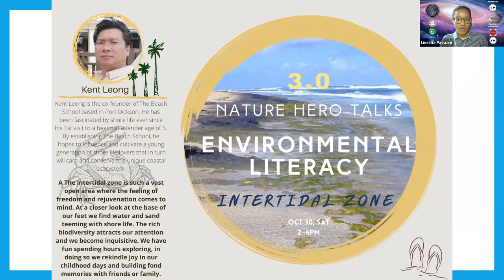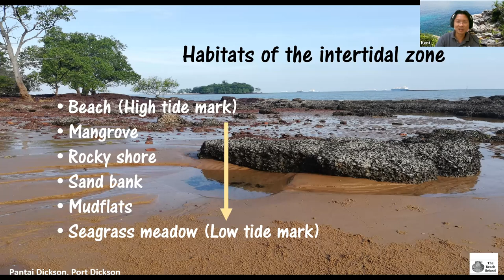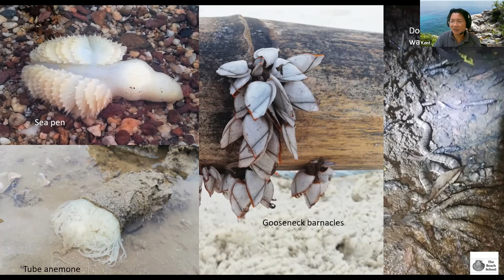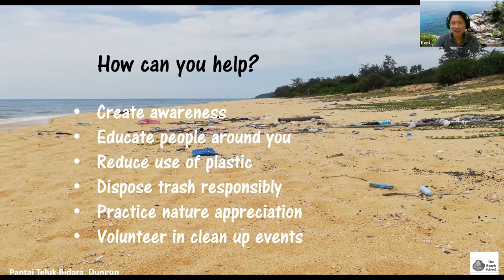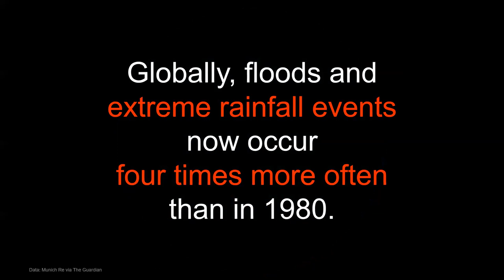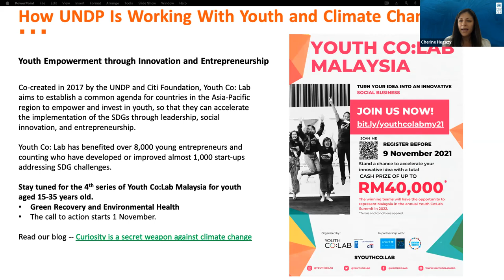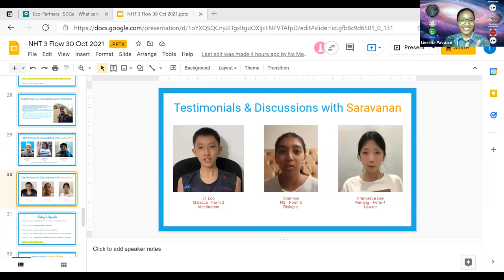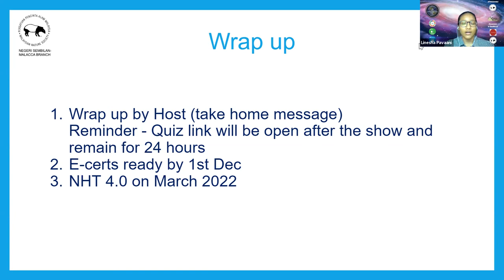EL11 Intertidal and Wrap-up of the Series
We have a wonderfully packed session in our final episode of Nature Hero Talks Environmental Literacy. The main agenda:
1. Intertidal Zone by Kent Leong from the Beach School
2. Current Status on Climate Change by UNDP Malaysia
3. Students' Discussion and many fun interactions in between.
4. The 50 question quiz will open for 24hours and you will receive an MOE endorsed certificate after completion.

It has been a great 5-months journey putting together 11 episodes of Environmental Education. Statistically
- average 100 attendees per episode
- 700 e-certificates issued

Malaysian Nature Society Negeri Sembilan Malacca Branch would like to thank all volunteers, sponsors and participants for making this event GREAT!